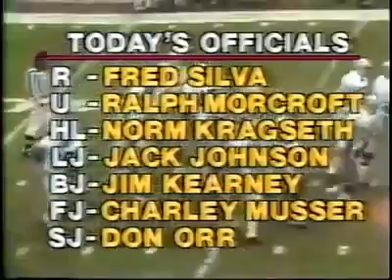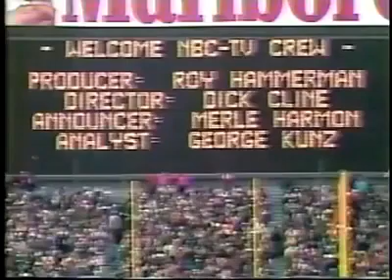1979 Week 11 - Seattle at Cleveland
Seattle Seahawks (4-6) at Cleveland Browns (7-3)
Weather: 36 degrees, relative humidity 75%, wind 12 mph, wind chill 28
Line: Cleveland -6
Over/Under: 43
Starting QBs: Jim Zorn (Sea), Brian Sipe (Cle)
Network: NBC
Announcers: Merle Harmon, George Kunz